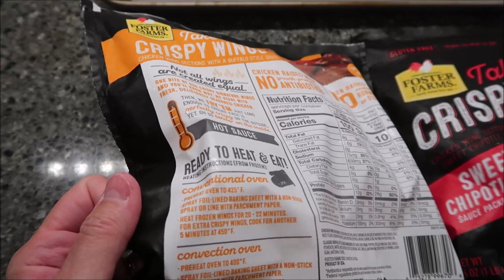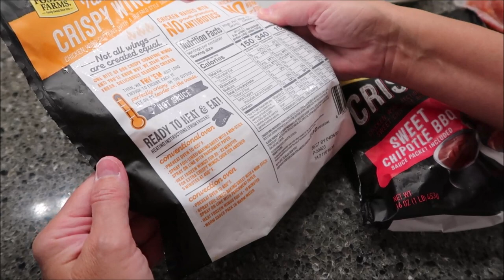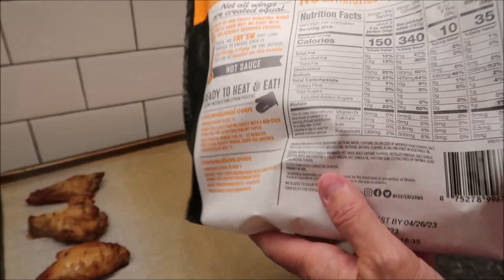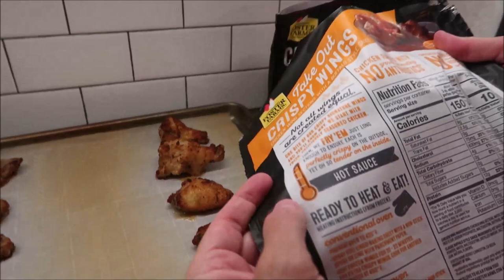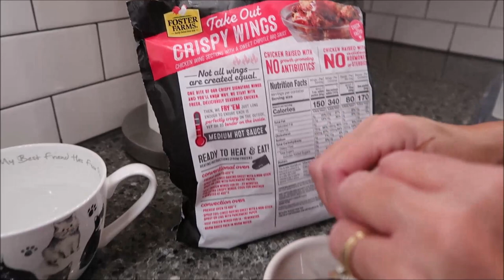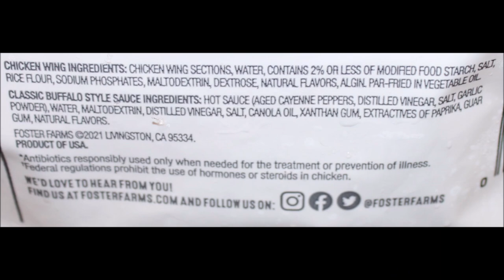Foster Farms Take Out Crispy Wings: Classic Buffalo & Sweet Chipotle BBQ Review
This is a taste test/review of the Foster Farms Take Out Crispy Wings in two varieties including Classic Buffalo and Sweet Chipotle BBQ. They were both bought at Kroger.